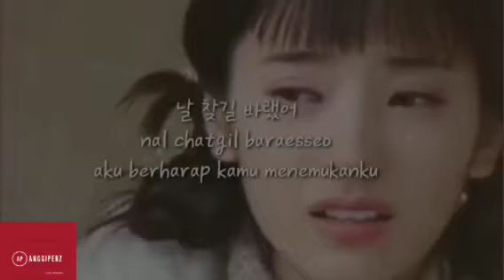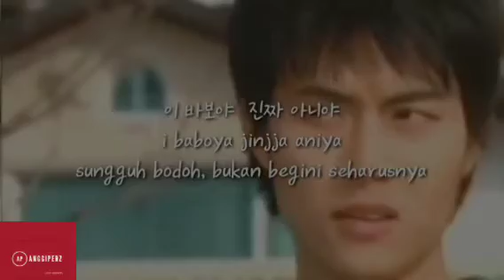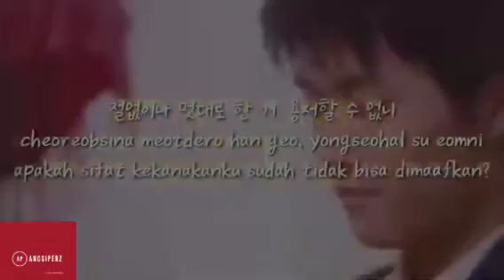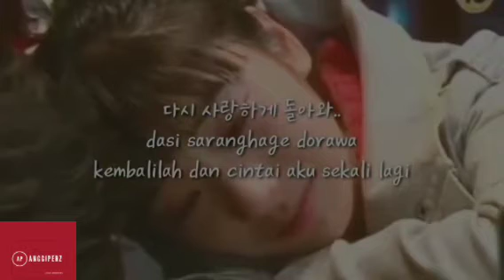Ost Sassy Girl Chun hyang - Izzy emergency room Lirik & Terjemahan Indonesia